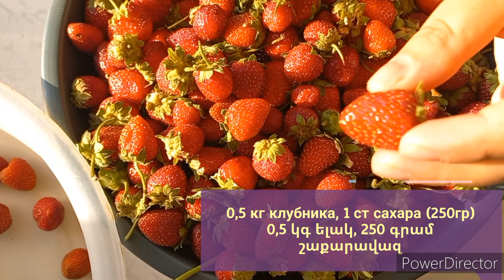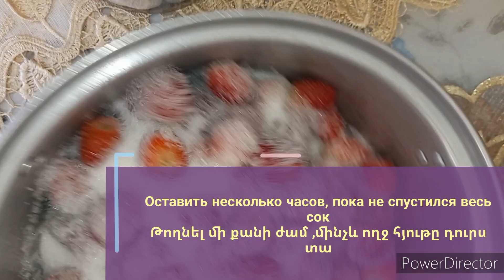🍓Մանր, Համեղ ելակի չիր / 🍓Сухофрукт из клубника/🍓 strawberry jam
Arm

0,5 կգ մանր ելակ
250 գր շաքարավազ

Rus

0,5 кг клубника
250 гр сахара

Ստացվում է շատ համեղ ու խրխուռ չիր , վստահ կարող եք պատրաստել, ես ինքս ամեն տարի պատրաստում եմ պարտադիր 🍆🍆🍆

Вкусный и интересный цукат из марковкы 👇👇🥕🥕🥕🥕🥕

♻️♦️Плейлист Все торты и вкусняшки 👇👇

list=PLluL1kTrNwmNusm1lBcZWUY-xLz2SLVTW

Cooking,  cock  ,  Кулинария  , вкусные рецепты  , Համեղ բաղադրատոմսեր